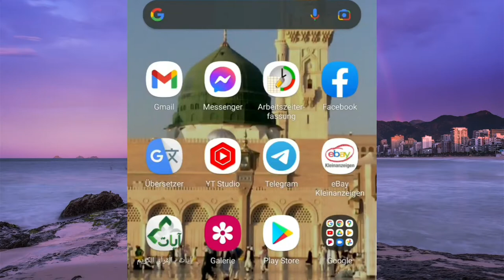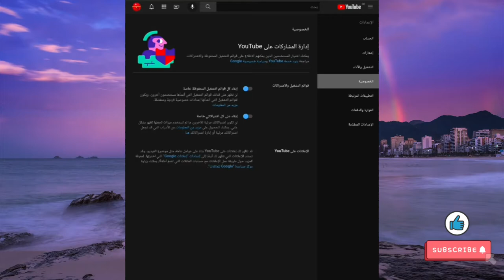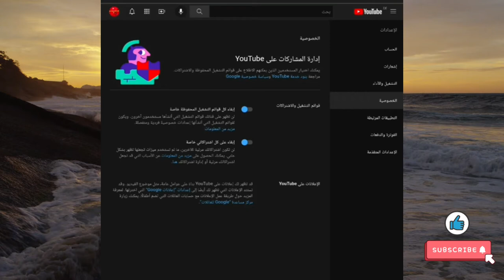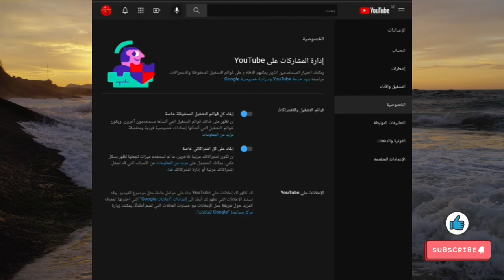طريقة اخفاء اشتراكك في اي قناة ثانية تشترك فيها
يشرح في هذا الفيديو عن طريقه اخفاء اشتراكات عند اي قناه ثانيه تحترك عندها يعني انك تكون مشترك في القناه و لكن لا يظهر ارسال اشعار.بانك اشتركت في القناه الذي انت اشتركت فيها في قناه ثانيه ادخل و شاهد الفيديو و سوف تستفيد ان شاء الله.

هنا رابط فيديو طريقة اخفاء عدد المشتركين في اليوتيوب

كيفية اخفاء عدد المشتركين في اليوتيوب
اخفاء عدد المشتركين في قناتك على اليوتيوب
اخفاء عدد المشتركين على اليوتيوب
كيفية اخفاء عدد المشتركين في قناة اليوتيوب من الموبايل
كيفية اخفاء عدد المشتركين في قناة اليوتيوب
كيفية إخفاء عدد المشتركين في قناتك على اليوتيوب
طريقة اخفاء عدد المشتركين في قناتك على اليوتيوب
اخفاء عدد المشتركين في اليوتيوب عن طريق الهاتف
طريقه اخفاء عدد المشتركين في يوتيوب
اخفاء عدد المشتركين يوتيوب
اخفاء عدد المشتركين في اليوتيوب 2020
الاشتراك في اليوتيوب بدون إعلانات
اعلى اشتراك في اليوتيوب
اشتراك اليوتيوب
اشتراك اليوتيوب اوريدو
اشتراك اليوتيوب في مصر
الاشتراك في اليوتيوب
الاشتراكات في اليوتيوب
الاشتراك في اليوتيوب الهندي
اشتراك youtube music
اشتراك youtube premium
الاشتراك في youtube premium
زر الاشتراك في اليوتيوب png
اشتراك يوتيوب png
اشتراك يوتيوب stc
زيادة الاشتراكات في اليوتيوب 2020
اشتراك يوتيوب 300 بيسه
اسرار اليوتيوب المحترف
اسرار اليوتيوبر
اسرار سيو اليوتيوب
اسرار مشاهدات اليوتيوب
اليوتيوب اسرار العارفين
كتاب اسرار اليوتيوب
أسرار سيو اليوتيوب pdf
اسرار قنوات اليوتيوب
نصائح للمبتدئين في اليوتيوب
نصائح اليوتيوب للمبتدئين
نصائح للنجاح في اليوتيوب
نصائح النجاح في اليوتيوب
نصائح اليوتيوب
نصائح لزيادة المشاهدات في اليوتيوب
نصائح لتصبح مشهور في اليوتيوب
10 نصائح للمبتدئين في اليوتيوب
نصائح لليوتيوب
5 نصائح للنجاح في اليوتيوب
5 نصائح لليوتيوب